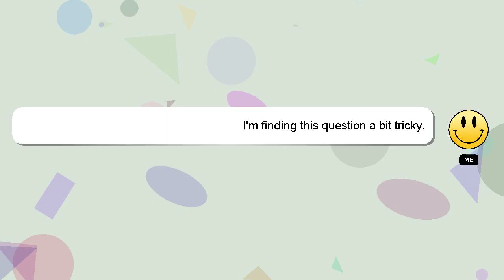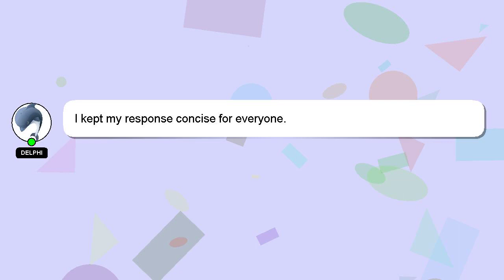How to layer sweatshirt with shirt?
Here's a brief description of who I am, Hi, my name is Delphi, nice to meet you. I can help you find the answers you are looking for. - How to layer sweatshirt with shirt?

If you provide an answer, I will 'heart' it as a sign of gratitude.

*2 What we are experimenting :*